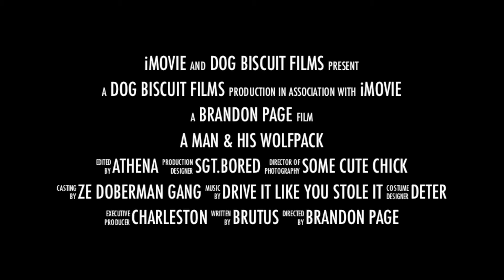A Man & His Wolf Pack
Just a little teaser trailer of the fun we had today
-Live Zealfully!